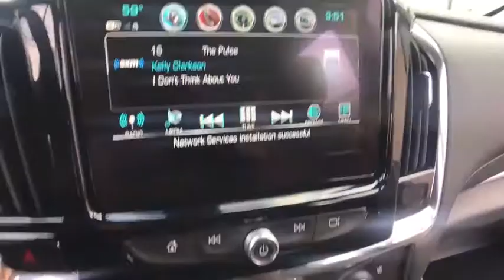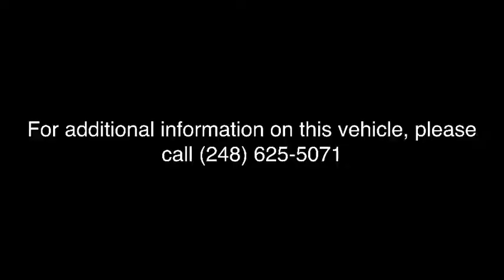2018 Chevrolet Traverse Clarkston, Waterford, Lake Orion, Grand Blanc, Highland, MI 181021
Black Metallic N 2018 Chevrolet Traverse available in Clarkston, Michigan at Bowman Chevrolet. Servicing the Waterford, Lake Orion, Grand Blanc, Highland, MI area.

Bowman Chevrolet
6750 Dixie Hwy

* 2018 Chevrolet Traverse Premier...Features include: Bluetooth, Rear Vision Camera, OnStar Navigation, 8.0'' Touch-Screen with MyLink, SiriusXM Satellite Radio, Bose Speaker System, Built in WiFi, Wireless Charging, Remote Start, Heated and Ventilated Front Leather Seats with Memory, 3rd Row Seating, Power Heated Mirrors and Keyless Entry.   Prices do not include taxes, title, license, and doc fee. Price includes: $2,000 - GM Lease Loyalty Towards Purchase Private Offer. Exp. 04/02/2018, $750 - Chevrolet Select Market Bonus Cash. Exp. 04/02/2018